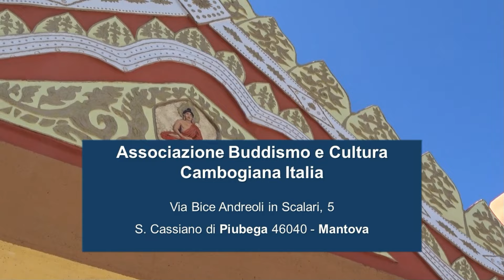Festa Capodanno Buddhista - Piubega (prov. di Mn) 2024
Festa capodanno buddhista cambogiano - Piubega Mn